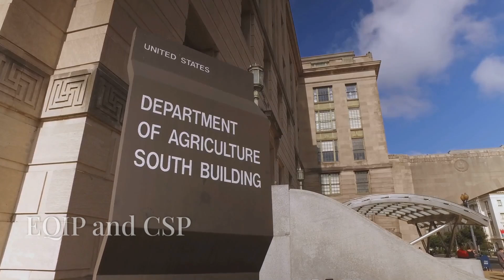USDA NRCS An Overview of Conservation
Discover the vital role of the USDA Natural Resources Conservation Service (NRCS) in preserving our planet's health and supporting farmers, ranchers, and rural communities. This video explores NRCS programs and services tailored to specific natural resource concerns, from financial assistance to expert conservation advice. Learn about the agency's evolution from the Soil Conservation Service, established during the Dust Bowl era, to its modern mission of enhancing environmental quality. NRCS emphasizes shared responsibility in conservation, empowering landowners with tools and knowledge to promote stewardship and improve soil health. Join us in understanding how collective action and NRCS initiatives address climate change and resource demand